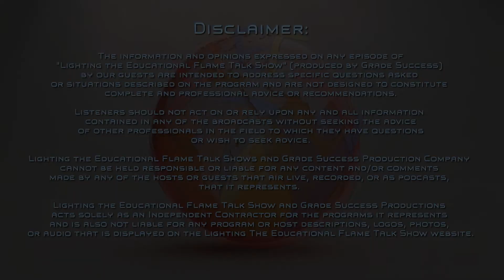911 author Ray Mcginnis talks about his new book on Lighting The Educational Flame.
September 11th is a day will never be forgotten. Ray McgGinnis talks about his book Unanswered questions.